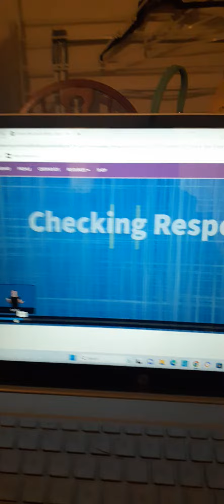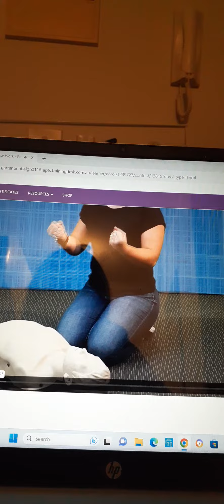1 August 2023